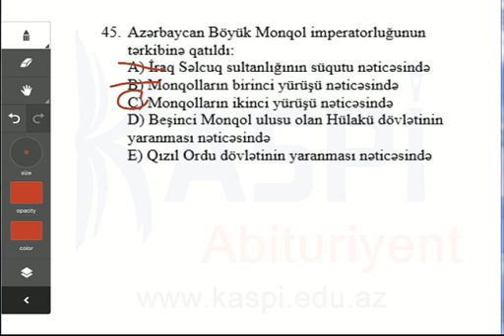Kaspi Abituriyent - Sınaq imtahan - Dekabr 2013 - 11-ci sinif - Tarix 45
Tarix II qrup
11-ci sinif
Sınaq imtahanı - Dekabr 2013
Kaspi Abituriyent